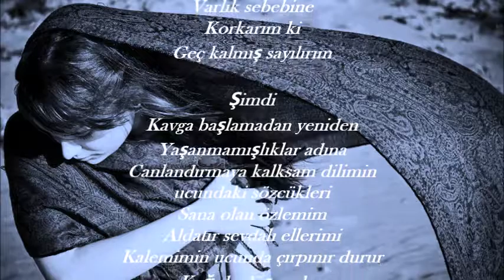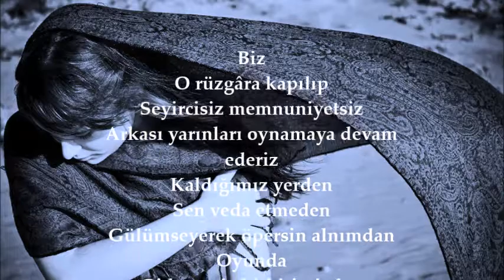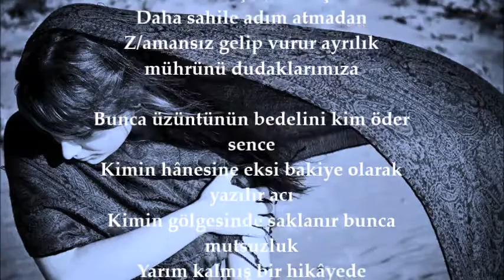Yunus Özkan - Deniz Derya Giritli - Adım Gözlerine Perde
Şair : Deniz Derya Giritli
Seslendiren : Yunus Özkan